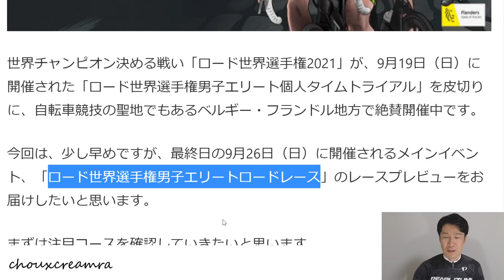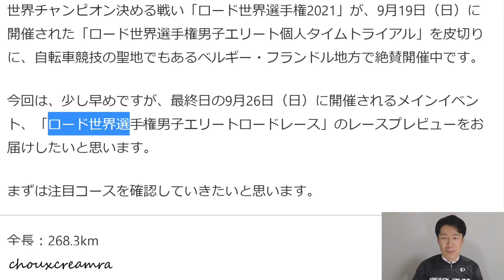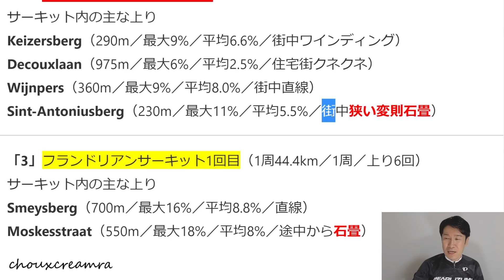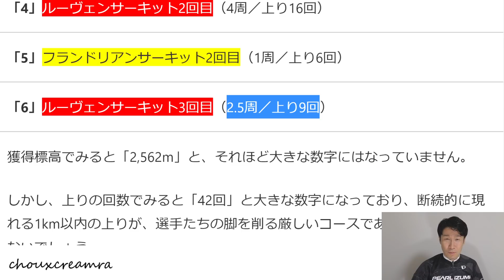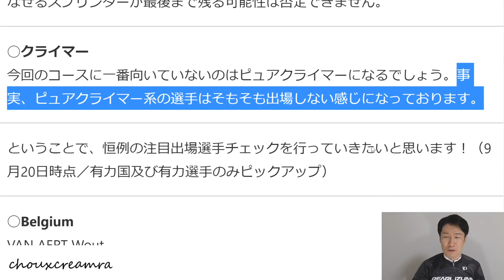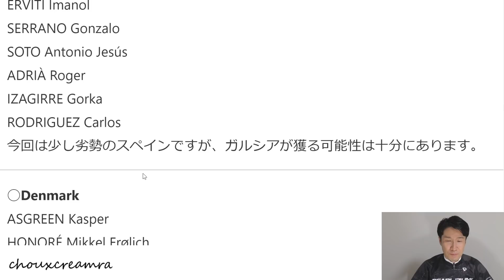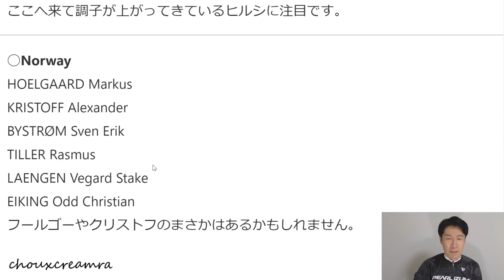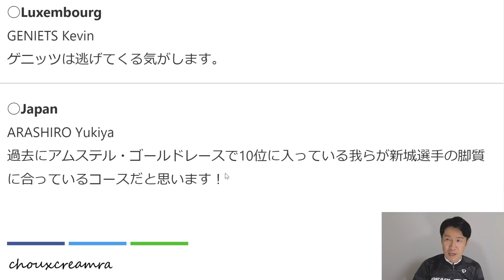ロード世界戦2021レースプレビュー／ワウト、マチュー、コルブレッリ、アラフィリップ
世界チャンピオン決める戦い「ロード世界選手権2021」が、9月19日（日）に開催された「ロード世界選手権男子エリート個人タイムトライアル」を皮切りに、自転車競技の聖地でもあるベルギー・フランドル地方で絶賛開催中です。

今回は、少し早めですが、最終日の9月26日（日）に開催されるメインイベント「ロード世界選手権男子エリートロードレース」のレースプレビューをお届けしたいと思います。

まずは注目コースを確認していきたいと思います。

全長：268.3km
獲得標高：2,562m
上り区間： 42箇所

獲得標高でみると「2,562m」と、それほど大きな数字にはなっていません。

しかし、上りの回数でみると「42回」と大きな数字になっており、断続的に現れる1km以内の上りが、選手たちの脚を削る厳しいコースであることは間違いないでしょう。

更にフィニッシュライン手前にある上り区間「Sint-Antoniusberg（230m／最大11%／平均5.5%／街中狭い変則石畳）」は、細くてクルマの轍部分のみが舗装されている「変則石畳」であり、最終周回はここに先頭付近で突入しないと優勝の可能性はほぼないと言えます。

これらを踏まえた上で、恒例の注目出場選手チェックを行っています！（9月20日時点／有力国及び有力選手のみピックアップ）

新刊発売中「栗村修の今日から始めるスポーツ自転車生活」
スポーツ自転車の買い方から、乗り方、メンテナンス、そして楽しみ方までのすべてをお伝えする入門書です！